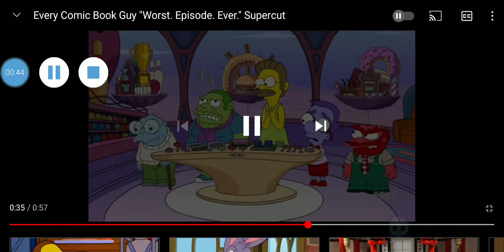Every Comic Book Guy "Worst. Episode. Ever." Supercut